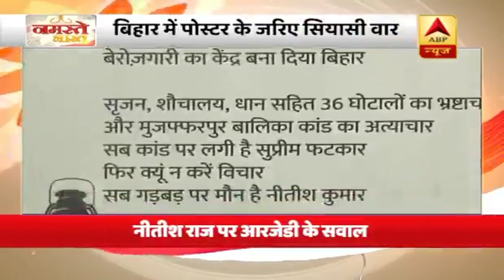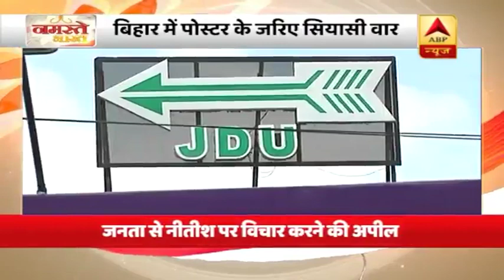Pakistan Seeks To Raise Kashmir Issue At UNHRC | ABP News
After failing to get any support from the UN Security Council or the US, Pakistan is now seeking to raise the Kashmir issue at the United Nations Human Rights Council (UNHRC). Former Pakistan Foreign Secretary Tehmina Janjua is already in Geneva to sensitise the top rights body on the "worst human rights violations" in Jammu and Kashmir. Foreign Minister Shah Mehmood Qureshi, briefing the National Assembly Standing Committee on Foreign Affairs on the developments, also said that Prime Minister Imran Khan would lead the Pakistani delegation to the 74th UN General Assembly, that kicks off from September 17, where he would raise the Kashmir issue.